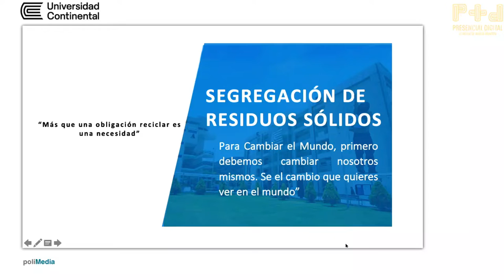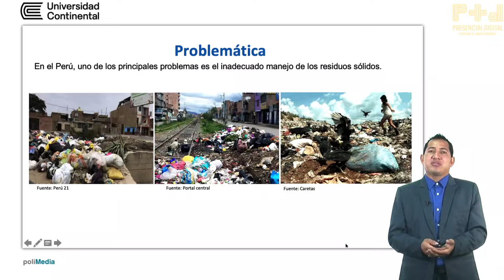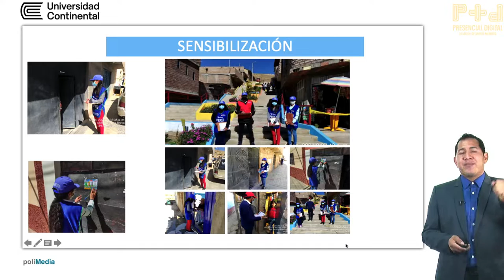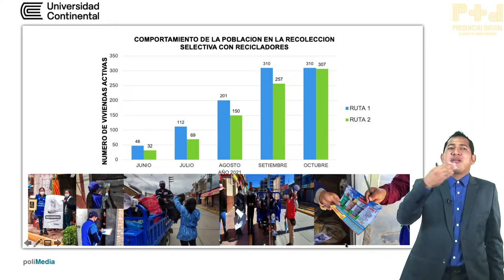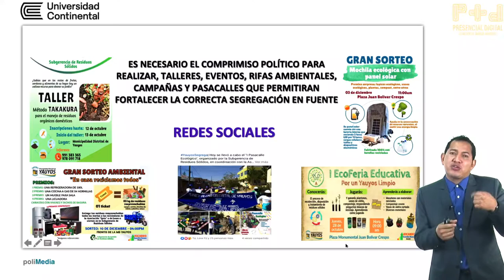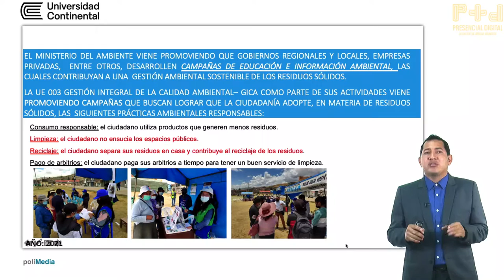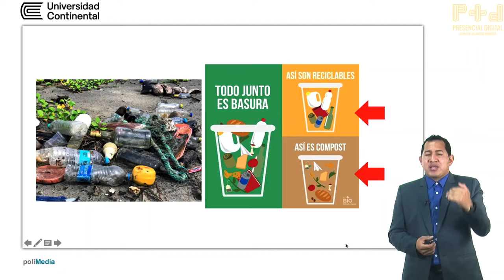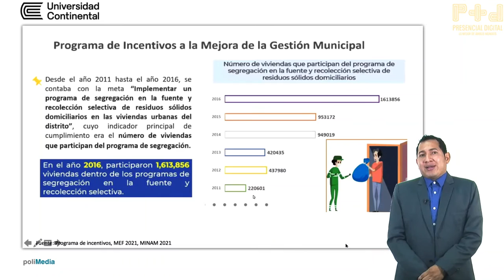Segregación de residuos sólidos